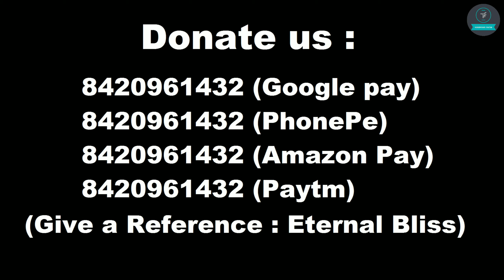HARMONY | Episode-01 | Ft. Soumyajit Basu | HARADHONER SONTAN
Dil mera dekho, na meri haisiyat pucho...Tere bin ek din jaise sau saal hai | Khairiyat | Chhichhore

(Make a reference at the time of payment as "Eternal Bliss")
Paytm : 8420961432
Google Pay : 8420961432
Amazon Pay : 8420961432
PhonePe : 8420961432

Original Song Credits :
Singer : Arijit Singh
Lyrics : Amitabh Bhattacharya

Song Lyrics :
Khairiyat pucho, kabhi to kaifiyat pucho
Tumhare bin deewane ka kya haal hai
Dil mera dekho, na meri haisiyat pucho
Tere bin ek din jaise sau saal hai
Anjaam hai tay mera Hona tumhe hai mera
Jitni bhi hon dooriyan filhaal hain
Yeh dooriyaan filhaal hain Ho...